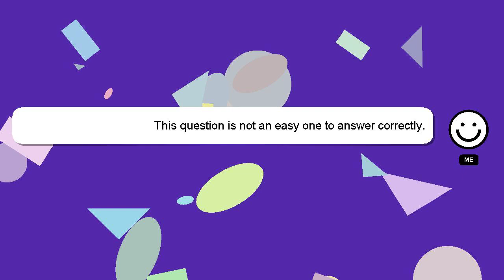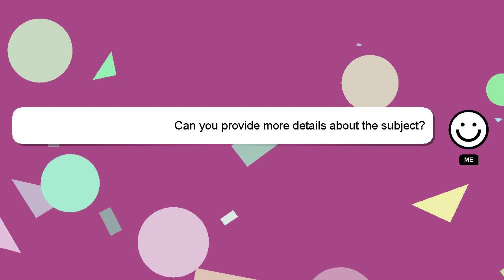How to reset washing machine lg?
Let me give you a quick introduction about myself, Hi there, I go by the name of Delphi. Let me aid you in resolving any queries you may have. - How to reset washing machine lg?

Let me know if you have more specific questions or concerns by leaving a comment or starting a chat. Your answer will be acknowledged and appreciated, and I will 'heart' it as a sign of gratitude.

*2 What we are experimenting :*